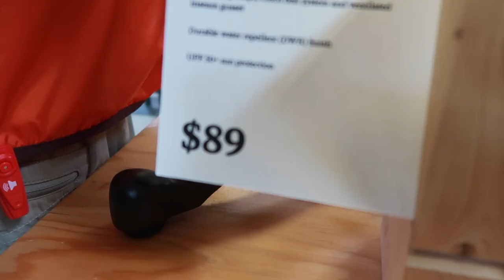HE HAS NO FAITH IN MY CRAFTY TALENTS! | FUNNY FAMILY DAILY VLOGS | DAILY FAMILY VLOGS 2021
FETCH APP -2000 BONUS points w/ REFFERAL CODE:
5KKJA